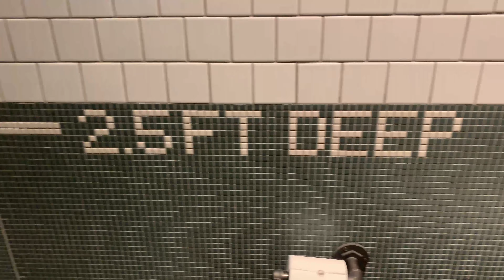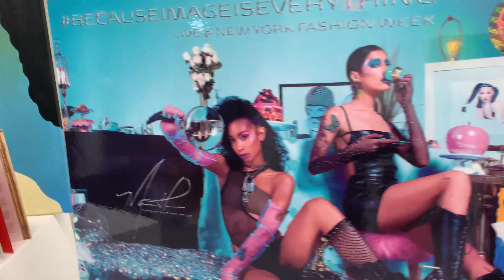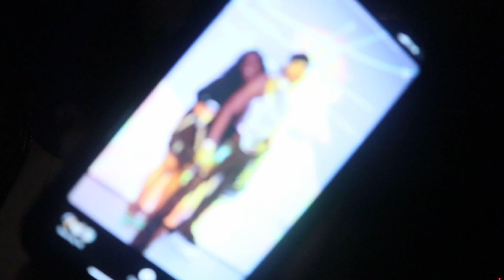36 Hours in New York 🤯 | NYFW NYC Vlog + Pack with Me, Hotel Tour, Times Square + scout the city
Whats up Ninjas! In today's video, we are going to New York Fashion week (NYFW) and I'm so excited to bring you all along. This NYC travel vlog will also include a pack with me, hotel room tour, crazy moments, storytimes & more!! So I hope you all really enjoy!!

+We attended the 'Because Image is Everything' Show by: Marcellas Hill
Kaila's Channel:  @Kaila Kake

+We Stayed at the Moxy NYC Times Square,

Name -Hawa
Ethnicity - African & I guess American too
Height- 5'4
Location- DC/Maryland

vacation prep vlog
nyc vlog
gavyn taylor
scout the city
prettyburpinggirl nyfw street style new york fashion week 2021 moxy chelsea nyfw 2021